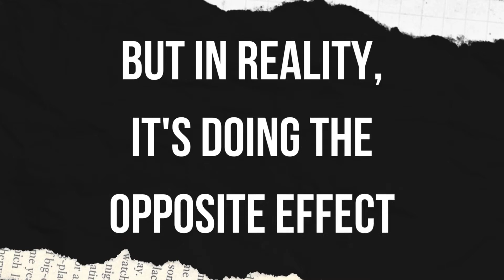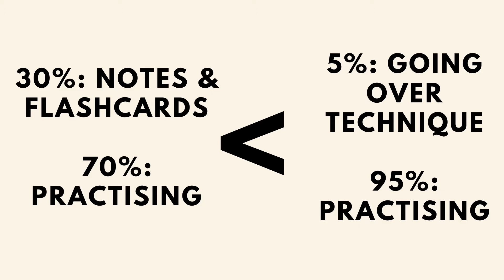Why Making Notes for Math is Ruining Your Grades (GCSE & A level)